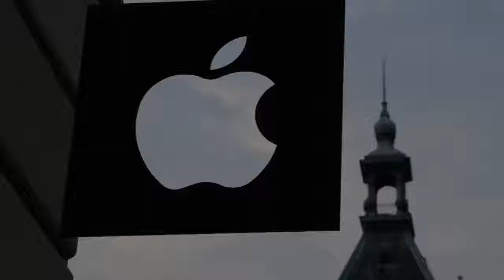Apple rolls out new streaming TV service for $5 a month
Apple is finally taking on Netflix with its own streaming television service and, offering it at a bargain price, $5 a month beginning on Nov. 1.

The service will launch with nine original shows and films, with more expected each month.

Apple also announced a new videogame subscription service Apple Arcade that will cost $5 a month when it rolls out Sept. 19.